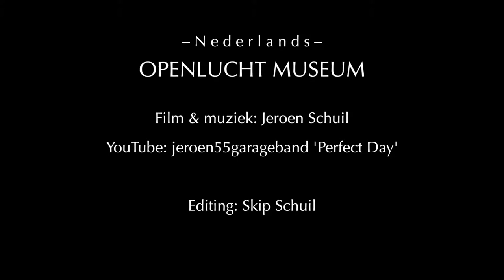Openlucht Museum Arnhem / Open air museum in Arnhem, The Netherlands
We visited the Open Air Museum in Arnhem and saw how the people lived in the early days. Crafts, shops, etc.